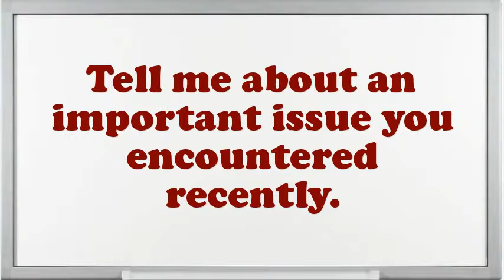Washtub Worker interview questions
Interview Questions for Washtub Worker.What is most significant to you in an Executive Washtub Worker position?What are the potentials of an elegant Washtub Worker?What pertinent Washtub Worker skills do you possess?Give me an example of a high-pressure situation?What are you expecting from this firm in the future?